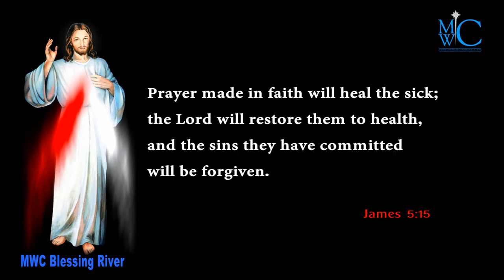holy bible words 6 e